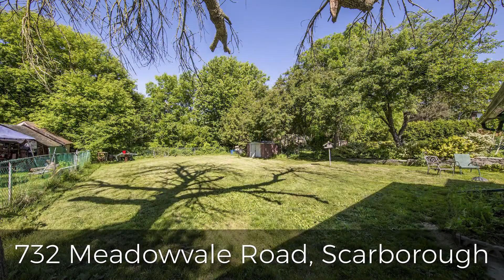732 Meadowvale Road, Scarborough Unbranded Slideshow